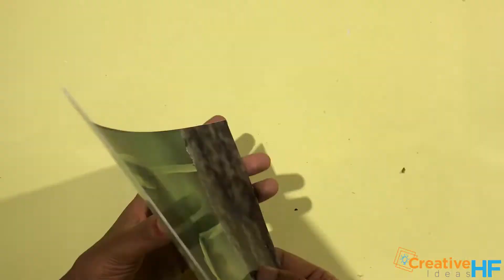Flower vase making with color paper very easy | Creative Ideas HF | Flower pot making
Today I am sharing how to make Flower vase making with color paper very easy at home . and you can try at your home for more beautiful. If you want to learn how to make it please follow video tutorial step by step .